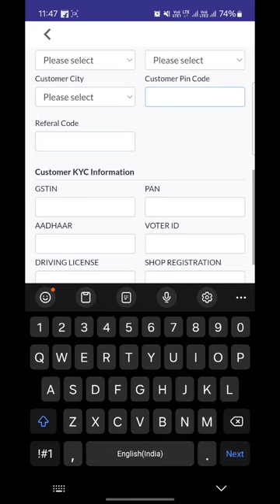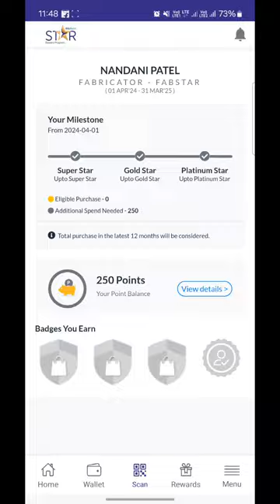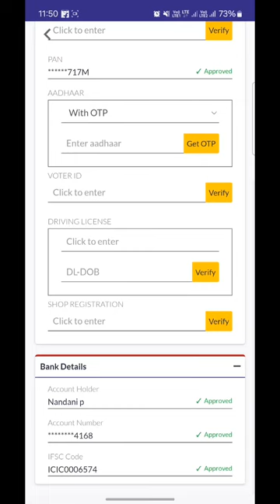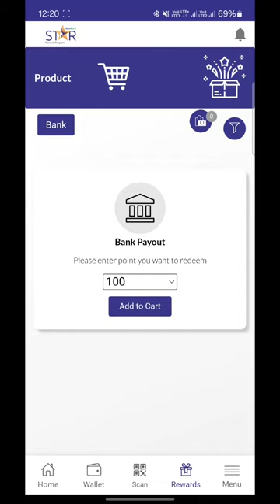Aludecor Star App Tutorial (Hindi)